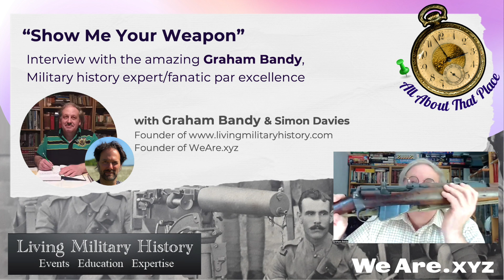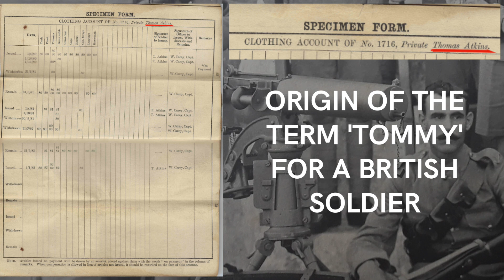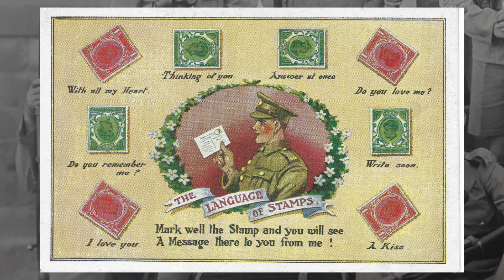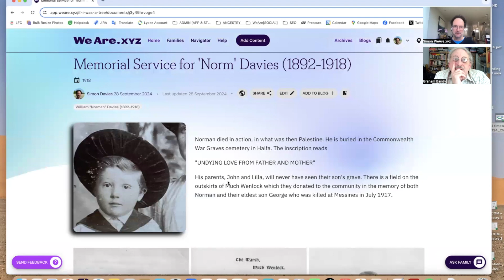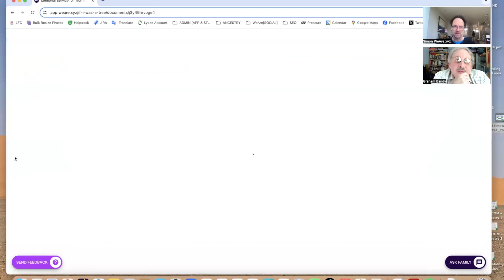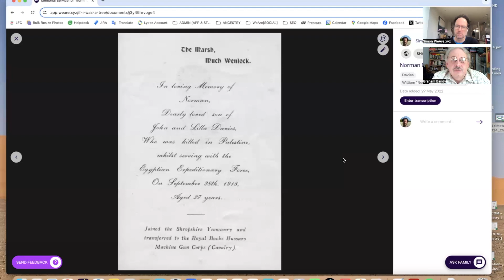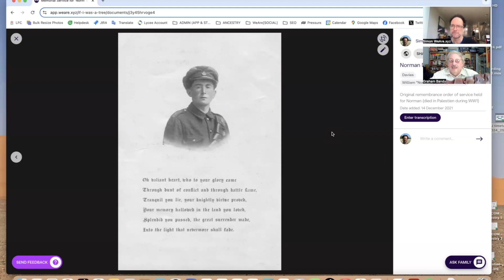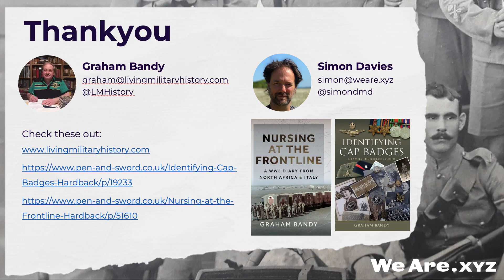"Show Me Your Weapon" Graham Bandy interview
Interview during AATP 2024 week; the amazing Graham Bandy, military history expert/fanatic par excellence. Founder of author and broadcaster (WDYTYA).